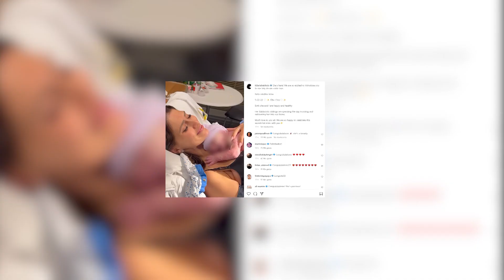Alec e Hilaria Baldwin han dado la bienvenida a su nueva hija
Alec e Hilaria Baldwin han dado la bienvenida a Ilaria Catalina, la nueva integrante de la familia. La pequeña, que nació el pasado jueves ha sido presentada al mundo a través de un emotivo post de Instagram de su madre.
Vemos en las imágenes que la familia no podría estar más feliz con la llegada de esta nueva integrante. La pequeña ya conocido a sus otros seis hermanos a los que, sin duda, les ha hecho muy feliz. Según ha afirmado la madre, "los Baldwinitos están dando la bienvenida al hogar a su hermana".
A pesar de la alegría que supone el nacimiento de su séptimo hijo, no están siendo unos meses fáciles para los Baldwin después del accidente de Alec en el set de rodaje de una película, que acabó con la vida de Halyna Hutchins, la directora de fotografía. Tras ello, la pareja se encuentra más unida que nunca, y volcándose de lleno en su familia.